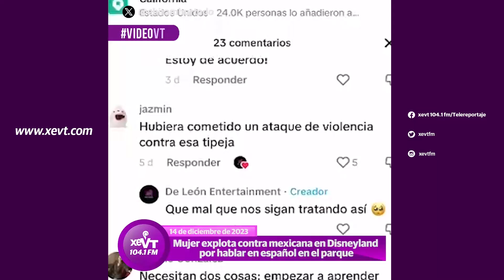Mujer explota contra mexicana en Disneyland por hablar en español en el parque